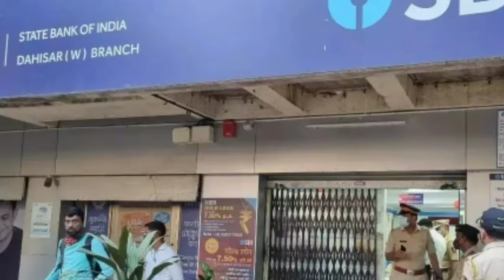Sbi ও PNB একাউন্ট বন্ধ ।। এই ব‍্যাংকের বই থাকলেই বিপদ ।। Bank news